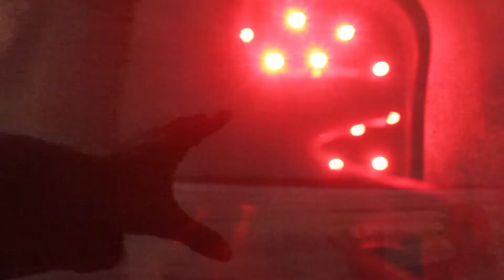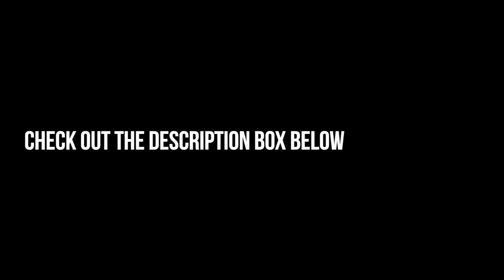Alex Bayly 'Jamie' [Margo's Living Room S7 Ep8]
Alex Bayly's 'Jamie', live at Hermitage Works Studios.
[Sound: N. Ridley/Vision: J.Clay/Video Post Production: A.V Widmer of Public Pressure]

‘Lush. This is pure lush. That is all.' – John Clay

Alex has a kickstarter that fans old and new ought to check out.

The Margo's Living Room sessions are facilitated by Margo Broom and normally recorded by Nathan Ridley and assisted by Seth Evans, Tom Coyne, Joe Futak and Chloe Spence. The studio is called Hermitage Works which is located in North East London.

Let's rock!

Official Music videos shot by John Clay in 2019 are in this playlist including ABJECTS, Sasha and the Shades and All American Girl: